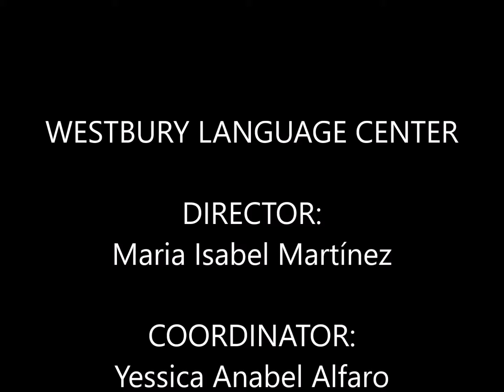YOSARIS COREA. OUR EIGHTEENTH GRADUATION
OUR EIGHTEENTH GRADUATION
WESTBURY, NEW YORK